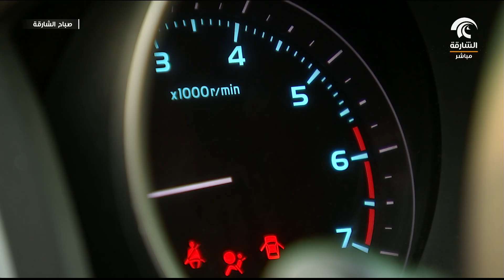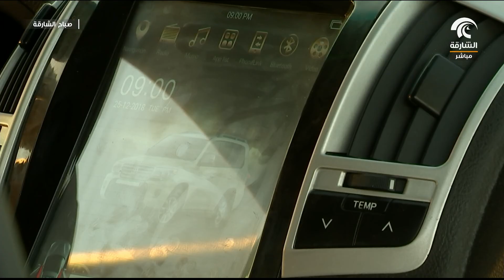برنامج صباح الشارقة - سوق الحراج للسيارات 29-12-2018